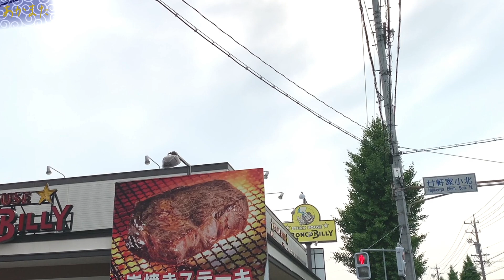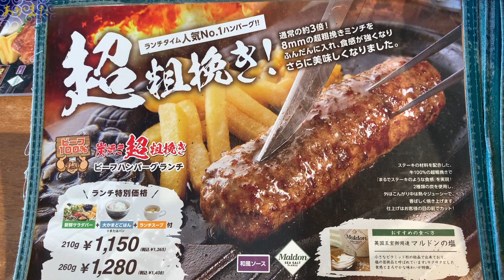ブロンコビリーで大きい方のハンバーグの巻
再生リスト・過去動画のご視聴はこちらから